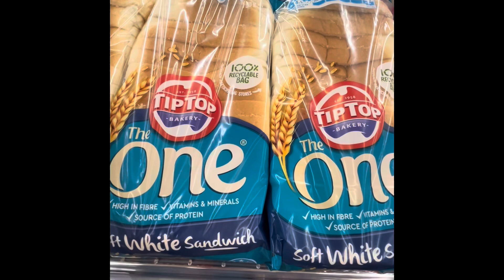Salamander Bay Woolworths 2023